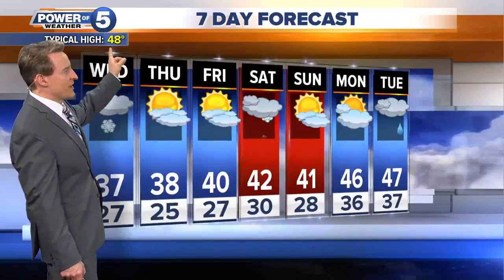Cleveland weather forecast